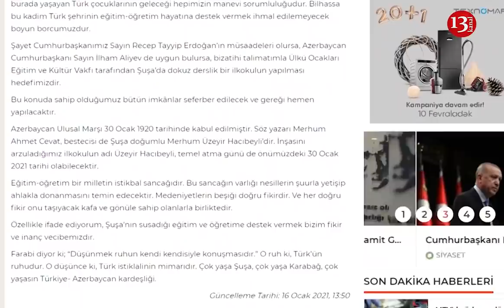Dövlət Bahçelidən TƏCİLİ ŞUŞA TƏKLİFİ: Ərdoğan və Əliyevin icazəsi olarsa, yanvarın 30-u ....